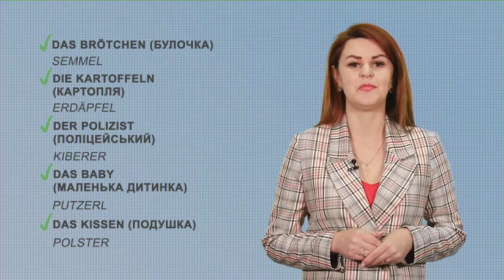Іноземна з Поліглотом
Дослухайтеся до порад викладача! А краще, звертайтеся у навчальний центр "Поліглот-Мукачево"
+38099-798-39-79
М.Мукачево, вул. Ілони Зріні 30 та вул Ілони Зріні 126.